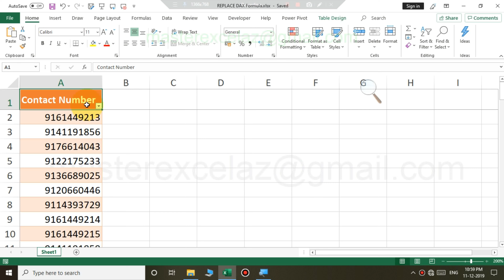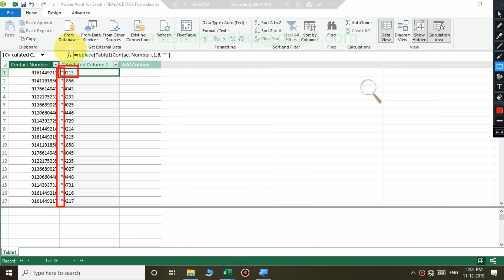REPLACE powerpivot function | excel dax functions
This video shows you REPLACE Power Pivot DAX Function with example in MS Excel 2019 Office 365